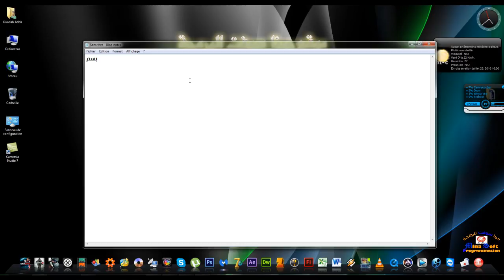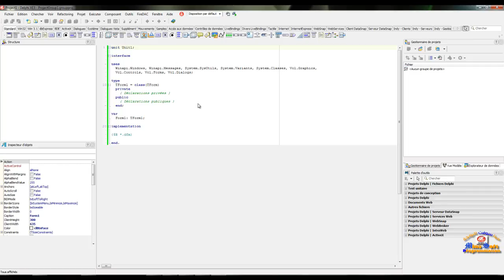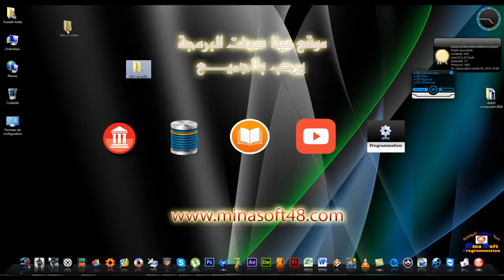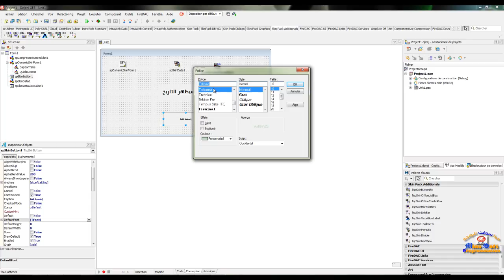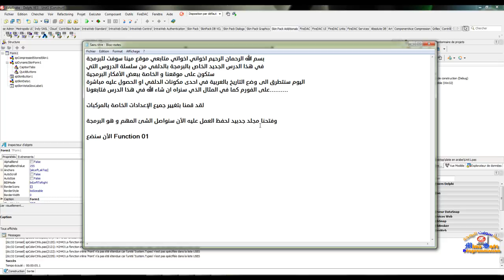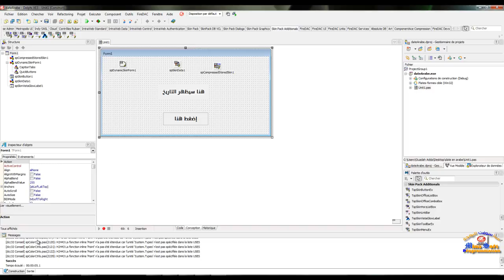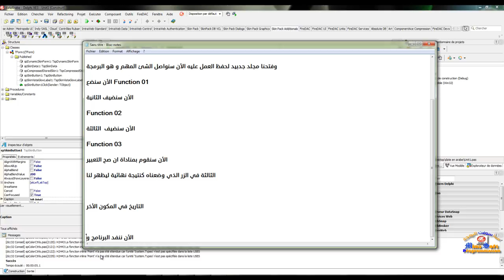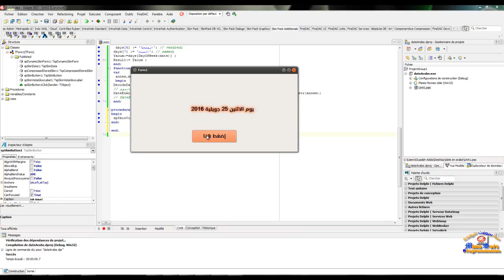درس التعامل مع التاريخ باللغة العربية في الدلفي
in this Vidéo We will show you how to do with dates in arabic on Delphi